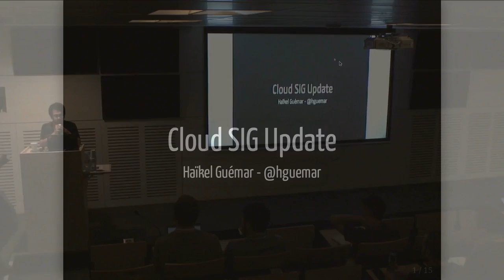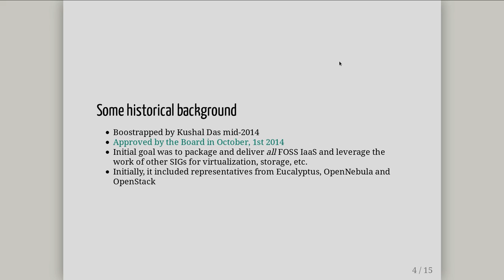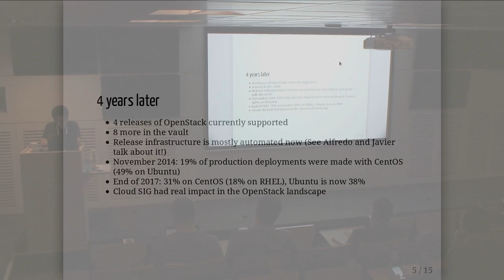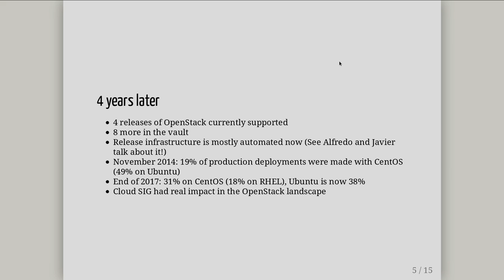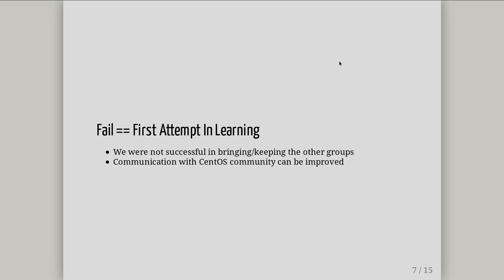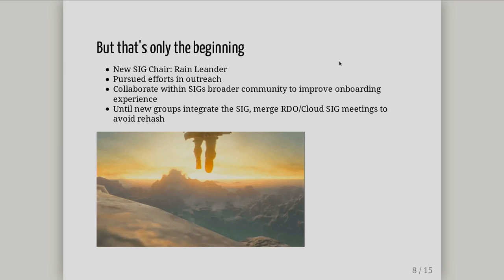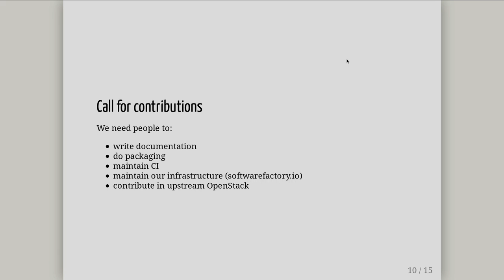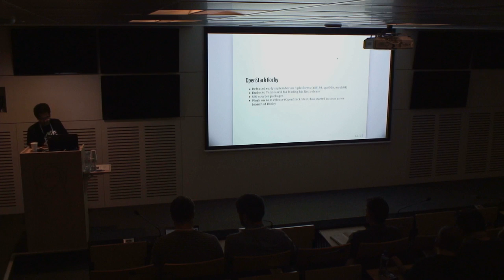Cloud SIG update - Haikel Guemar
What were the highlights of this year for the Cloud SIG? Let’s also explore what’s coming up for the next year and what’s left to do.

A presentation from the 2018 CentOS Dojo at CERN